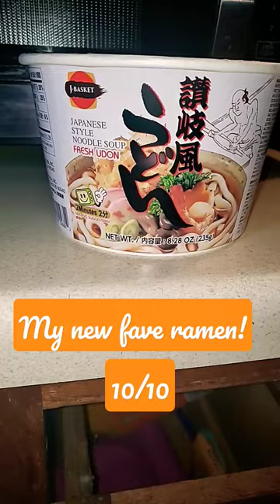Fresh udon noodle soup!